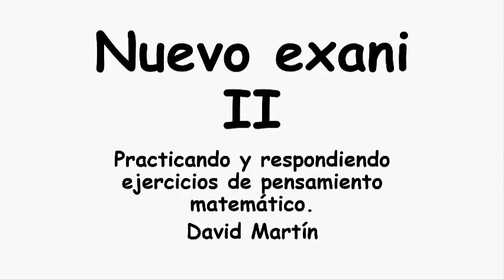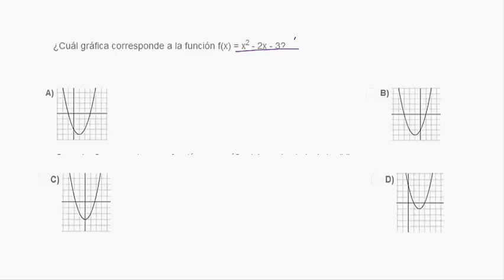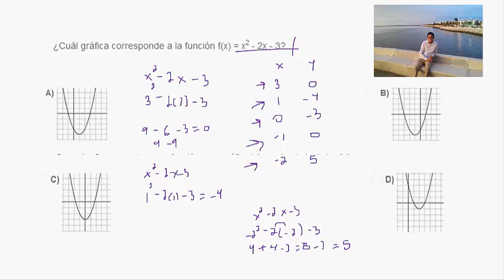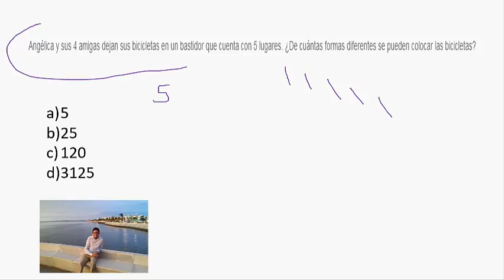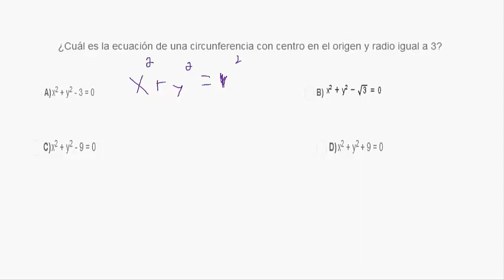Nuevo exani II. Practicando y respondiendo ejercicios de pensamiento matemático. Parte 1.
Hola, ¿qué tal amigos y amigas? Soy el maestro David Martín y en este video te responderé y practicaremos ejercicios de pensamiento matemático tomados del simulador oficial del Ceneval en su página de internet. ¡Hasta la próxima!

Clases o dudas respecto al idioma inglés y al exani II, escríbeme.

Enlace al grupo de facebook que he creado con el fin de que todos los miembros de dicho grupo compartir material y recursos de apoyo para Exani I, II y III.

Únete al grupo es gratis.